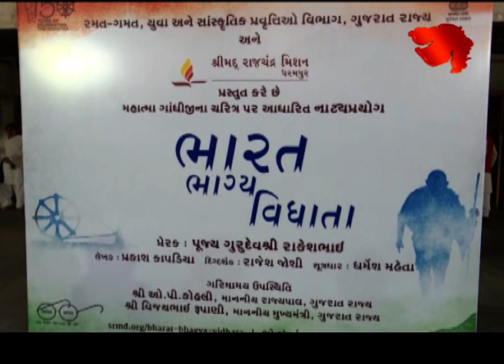ટાગોર હોલ ખાતે મહાત્મા ગાંધીજીના જીવન પર આધારિત નાટક 'ભારત ભાગ્ય વિધાતા' ભજવાયું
સમગ્ર વિશ્વ આજે મહાત્મા ગાંધીજીના 150મી જન્મજયંતિ વર્ષની ઉજવણીઓ કરી રહ્યું છે ત્યારે ભારતભરમાં અને ખાસ કરીને ગુજરાતમાં આ ઉજવણીઓ ખુબ ઉત્સાહભેર ચાલી રહી છે. શ્રીમદ્દ રાજચંદ્ર મિશન ધરમપુરને પણ આ ઉજવણીઓમાં ગુજરાત સરકાર સાથે જોડાવાનું સન્માન પ્રાપ્ત થયું છે. મહાત્મા ગાંધીજીના 150મી જન્મજયંતિ વર્ષની ઉજવણીઓ કરતાં શ્રીમદ્દ રાજચંદ્ર મિશન ધરમપુરના સંસ્થાપક પૂજ્ય ગુરૂદેવશ્રી રાકેશભાઈની પ્રેરણાથી અને રમતગમત,યુવા અને સાંસ્કૃતિક પ્રવૃત્તિઓ વિભાગ, ગુજરાત સરકારના સહયોગથી મિશન મહાત્મા ગાંધીજીના જીવન પર આધારિત નાટક  'ભારત ભાગ્ય વિધાતા' ની રજૂઆત કરી રહ્યું છે. 50 જેટલા કલાકારો એ અદભુત અભિનય કરી ને લોકો ના દિલ જીતી લીધા હતા ગઈકાલે ટાગોર હોલ માં યોજાયેલા શો માં રાજ્યપાલ ઓપી કોહલી મુખ્યમંત્રી વિજય રૂપાણી ખાસ હાજર રહી નેઆખો શો દેખ્યો હતો આ પ્રસંગે રાજ્યપાલે જણાવ્યું હતુંકે ગાંધી વિચાર આજે પણ લોકો માં પ્રસ્તુત છે, મુખ્યમંત્રી વિજય  ભાઈ રૂપાની એ જણાવ્યું હતું કે 150 શો જુદા જુદા શહેર માં યોજાશે નાગરિકો ગાંધીજી ના જીવન માં થી પ્રેરણા લે અને સમાજ માં સામજિક પરિવર્તન આવે તે માટે રાજ્ય અને કેન્દ્ર સરકાર 150 મી જન્મજયંતિ નિમિતે વિવિધ કાર્યક્રમો કરી રહી છે